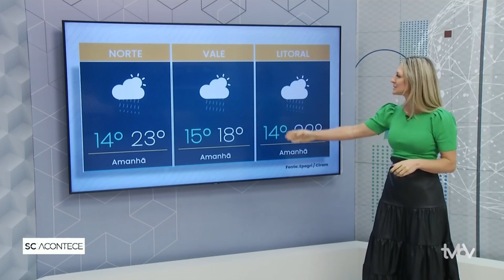Programa SC ACONTECE: 14.04.2023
Feirão do Emprego em Palhoça. Vagas e palestras são parte da programação de aniversário do município.

Prevenção da Dengue em Joinville.

Falsos avisos de ataques na Universidade Federal de Santa Catarina.

E ainda, a história de um homem que registra tudo o que acontece no seu dia a dia há mais de 40 anos.